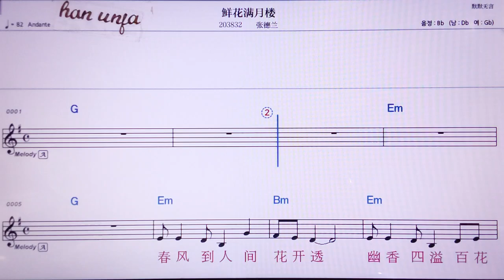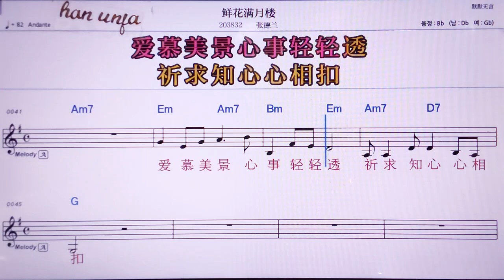💖 씨앤화만위에러우/짱더란 👍MR,노래방, 악보, 코드,Karaoke With Sheet Music